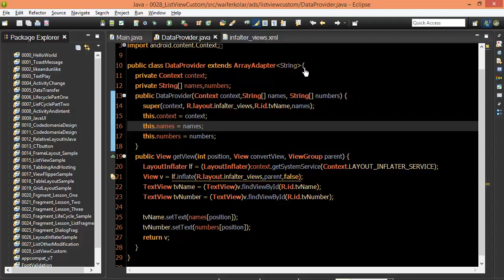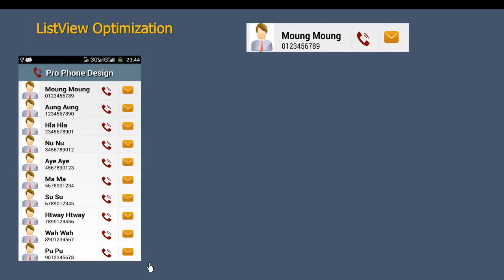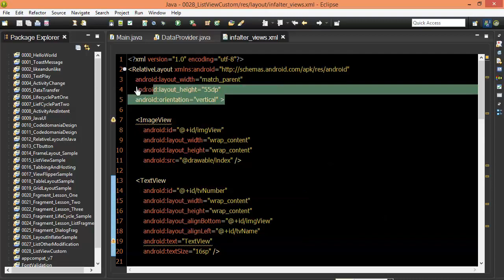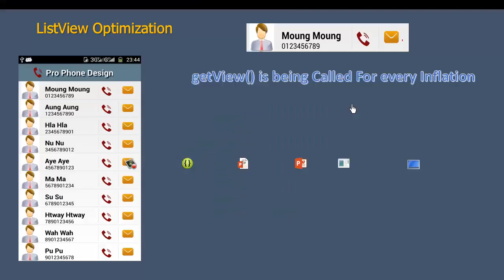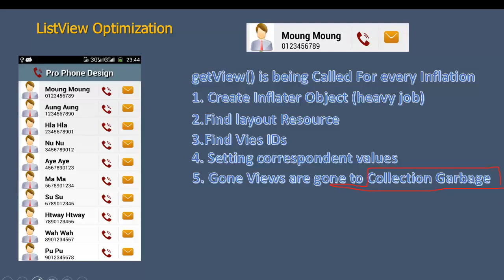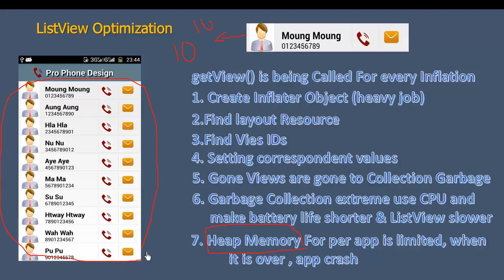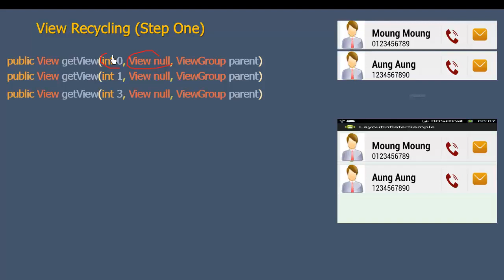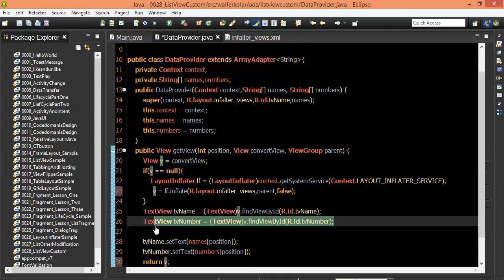115 ListView Optimization